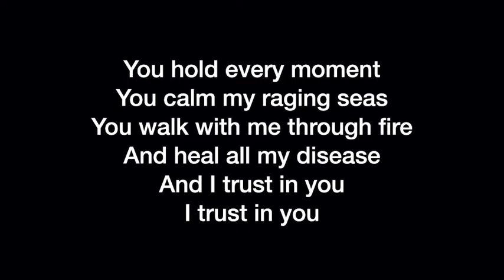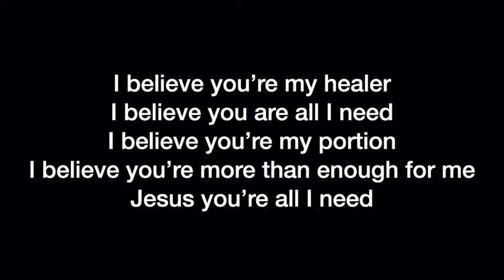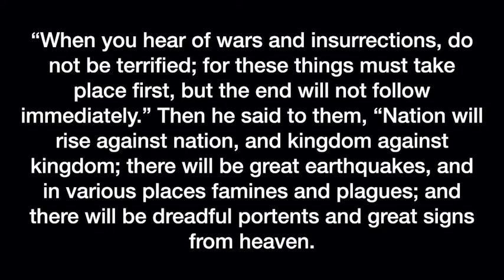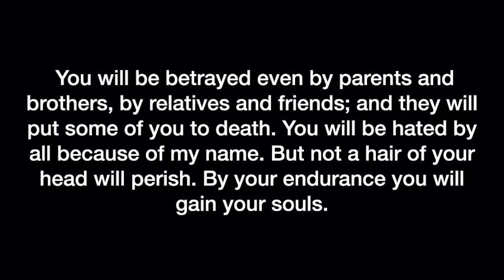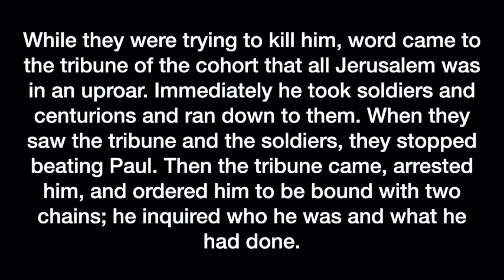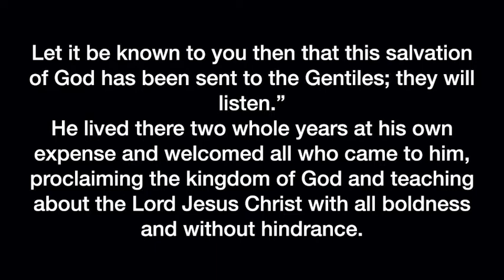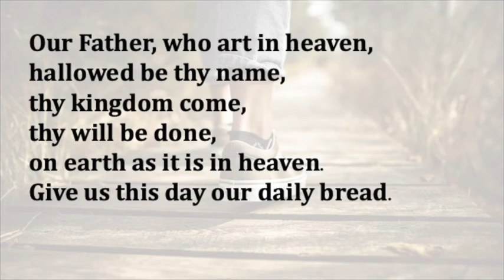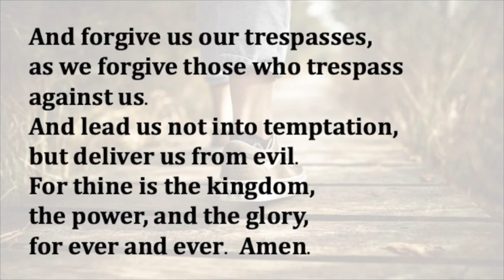Sunday Worship - May 17, 2020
St Thomas à Becket Sunday Worship Service

We continue on with our sermon series following The Story.
Chapter 30: Paul’s Final Days

Our readings for today are:
Luke 21:5-19
Acts 21:27-36
Acts 28:16-31

May the peace of God, which passes all understanding, keep your hearts and minds in the knowledge and love of God and his son Jesus Christ our Lord. The blessing of God, the Father, the Son, and the Holy Spirit, be with you this day and remain with you always.